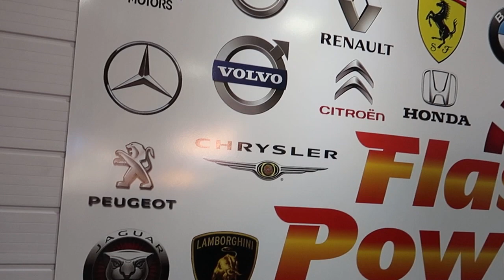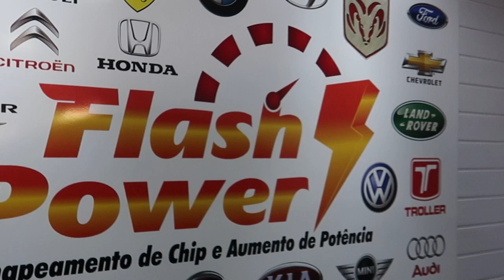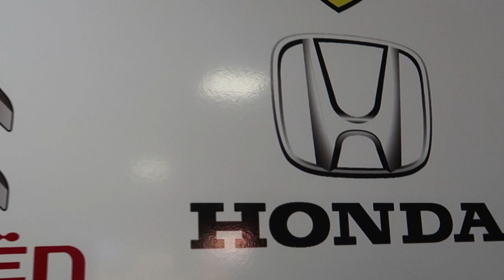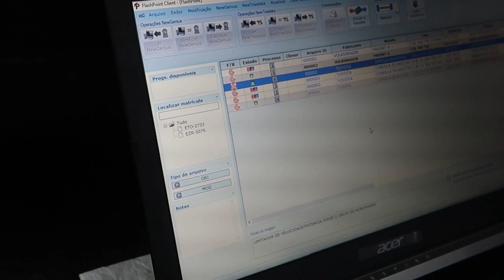REMAPIEI O COROLLA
Contatos para o Remap

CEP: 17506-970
MARILÍA - SP

👇QUER PREPARAR SUA MOTO? LIGUE JÁ!👇

📞 CONTATO PROFISSIONAL